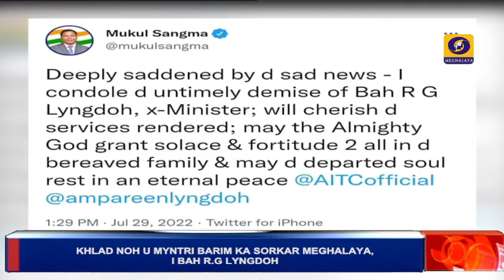KHLAD NOH U MYNTRI BARIM KA SORKAR MEGHALAYA, I BAH R.G LYNGDOH